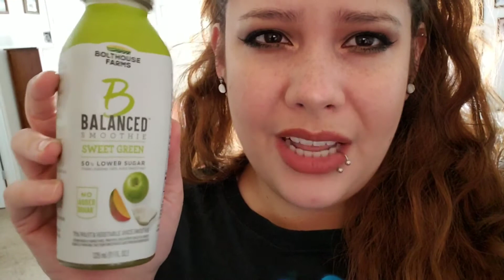Juice Cleanse Day 2 | Already Having Mad Cravings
2 days down, how ever many to go. I got this, I got this, I got this.